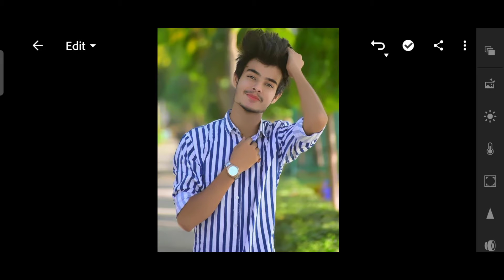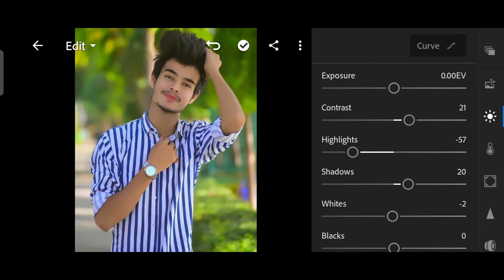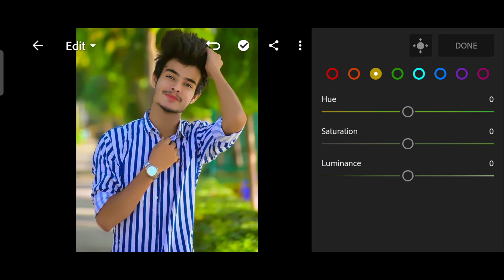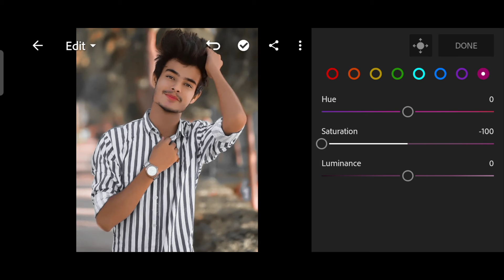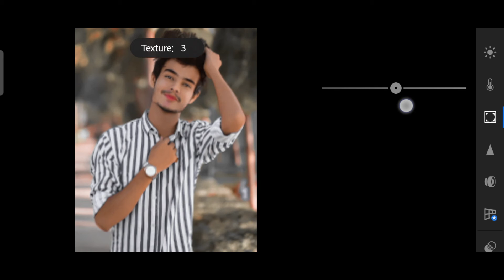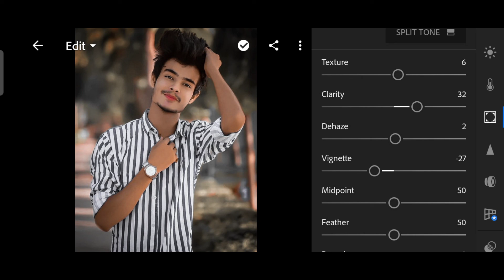Lightrooom Photo Editing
{EDIT RC}

Lightroom Application

Instagram I'd

Facebook Main Profile